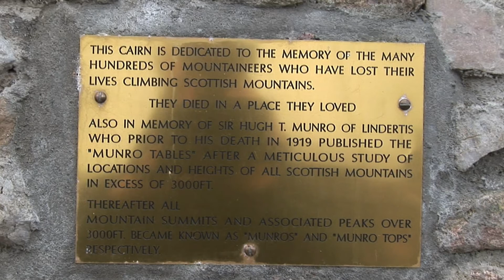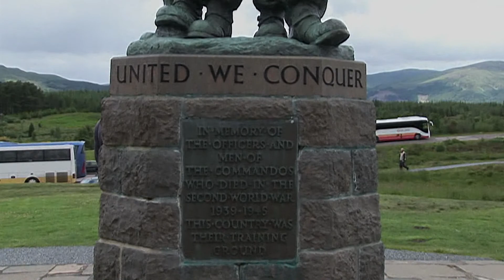Het prachtige woeste Schotse Hoogland (en doedelzakspeler) Deshaked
Niet ongevaarlijk die schotse bergen. Heel mooi dat wel...
De doedelzakspeler is vlak bij de lokatie van Ben Nevis